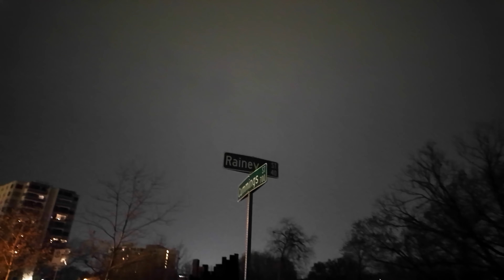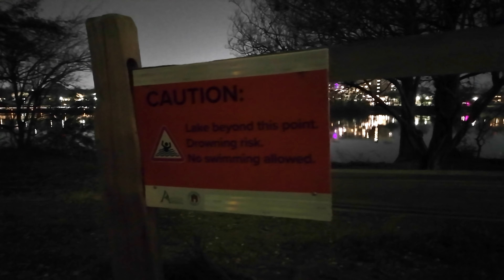Night Walk from Rainey to Lady Bird Lake Alone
Embark on an eerie journey with me as we walk alone from Rainey Street to Lady Bird Lake at night. In this ASMR experience, we'll immerse ourselves in the bustling beauty of the city streets and the tranquil trails next to the still waters of Lady Bird Lake, enveloped by the soothing sounds of nature and urban life blending together.

But there's a twist to this serene stroll. We'll be walking the path of a victim, tracing the footsteps of those whose bodies have been discovered lifeless in Lady Bird Lake after a night out on Rainey Street. What mysteries lie along this route? What untold stories haunt these shadows?

Join me as we contemplate the fate of those who have walked this path before us. Let's unravel the enigma together and immerse ourselves in the eerie ambiance of the night. Are you ready to explore the unknown? Is there a serial killer in Austin, Texas, or is this all just a misunderstanding?

Video Location: Rainey Street to Lady Bird Lake, Austin, TX
Video Resolution: 4K UHD 60fps
Equipment used: Osmo Pocket 3, Sennheiser AMBEO Microphones
Video Type: Nature Walk
Audio: 3D Binaural Sound Recording
Date: March 4th, 2024